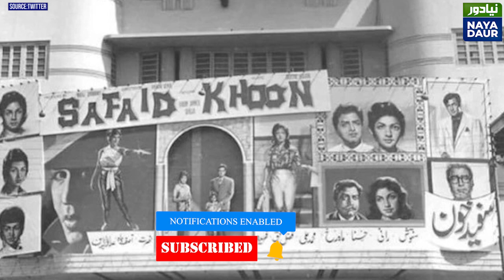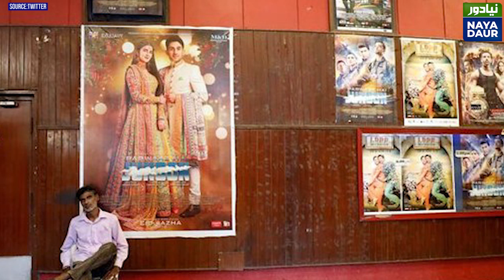Pakistan's Famous Cinema Which Also Had A Night Club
Pakistan's famous cinema hall which also had a night club inside. The owner wants to build a mall here because single cinemas don't attract crowds anymore but CDA rules don't have a provision for this.